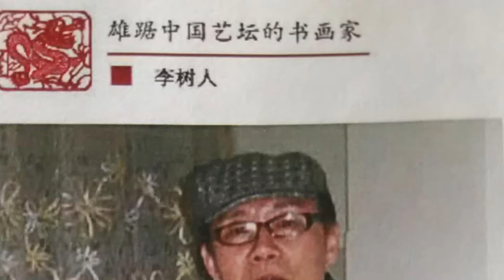李树人老師囯画山水 （北美树人 IV）